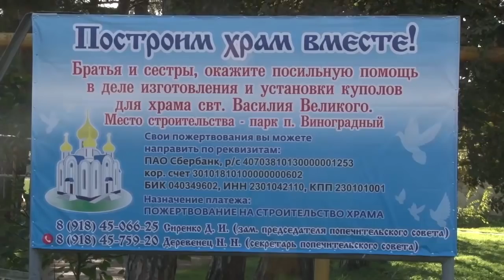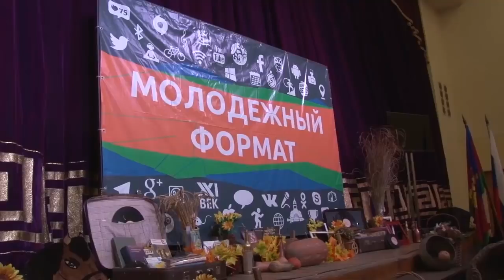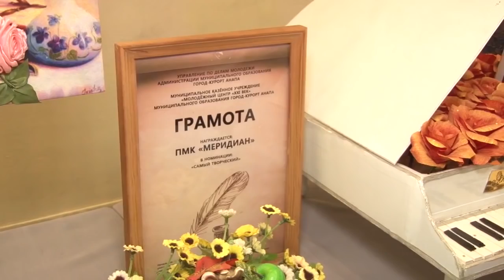Новости "Анапа Регион" от 1 ноября 2018 года